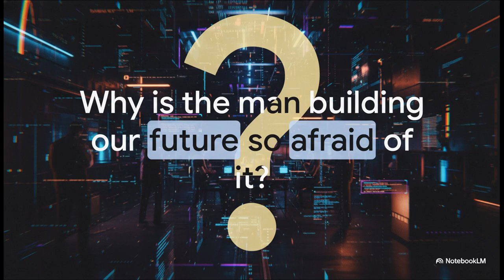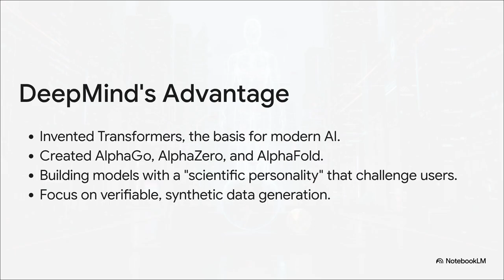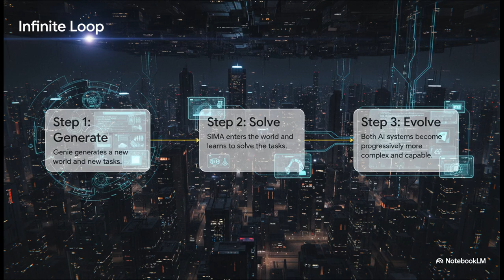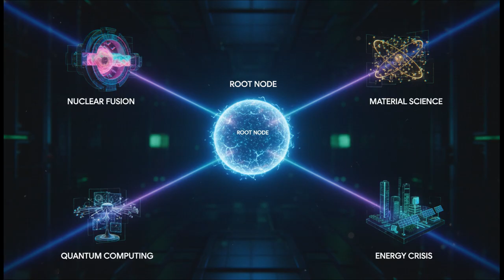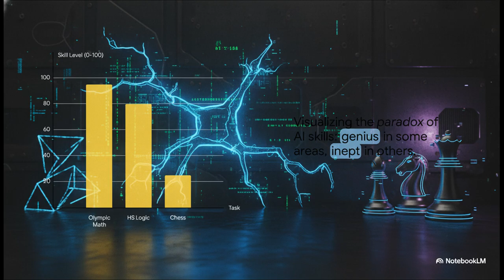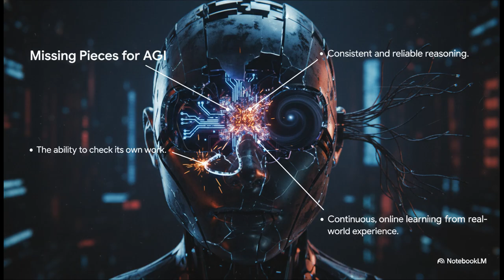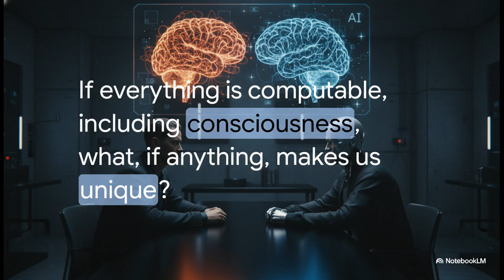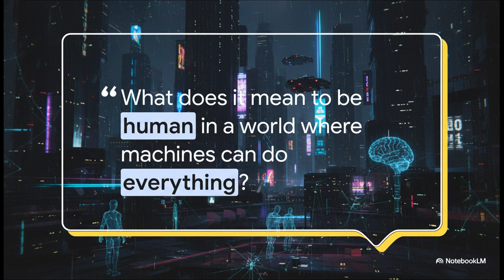I CAN’T SLEEP: Google DeepMind CEO’s Terrifying AGI Warning The End of Reality?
Google DeepMind CEO Demis Hassabis has a message that should scare you, and he isn't saying it in private. While the world is distracted by basic chatbots, DeepMind is quietly building world models like Genie—AI that doesn't just talk, but understands and simulates real-world physics.
In this video, we dive into the "hidden plan" behind Gemini 3, a model that didn't just compete with GPT-4, but "demolished" it in reasoning and multimodal capabilities. We explore why the next 5 to 10 years will be 10 times more disruptive than the Industrial Revolution, potentially leading to the total collapse of our current economic model.

• The "Root Node" Strategy: How AI is solving the energy crisis through nuclear fusion collaborations.
• Genie & SIMA: The dawn of infinite training loops where AI creates worlds for other AI to explore.
• Computable Consciousness: Hassabis’s shocking theory that everything in the universe, including your mind, is computable.
• The 10-Year Clock: Why the window to prepare for a post-AGI world is closing fast.
Is the humanity we know about to be replaced by a simulation?